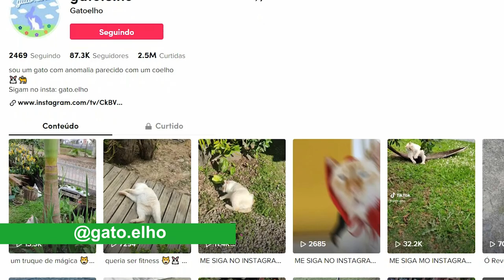GATOELHO: um gato ou um coelho?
GATOELHO: UM GATO OU UM COELHO? Uma família de Taió, em Santa Catarina, tem um gato um tanto quanto diferente: parece uma mistura com coelho!